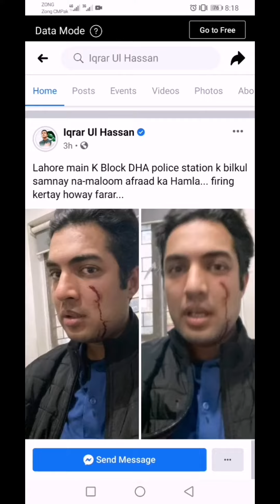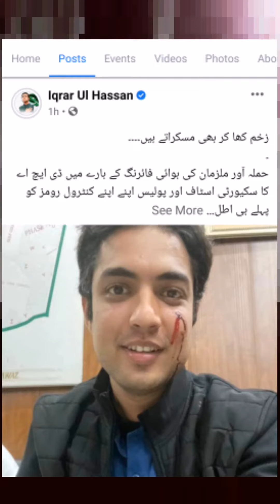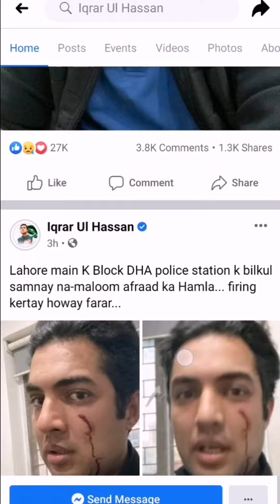Very sad news😭 attack on iqrar ul hassan.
Dosto dil ko bahut jyada taklif aur Dard Hua Jab Maine pahli bar Facebook khola to main Yahi Bajega ke Sansad par Hamla hua hai aap sab Doston Se appeal hai ki karo ration Sabke Liye Dua Kar.